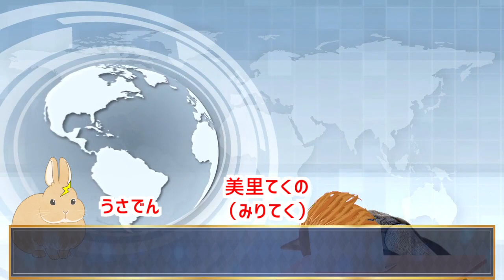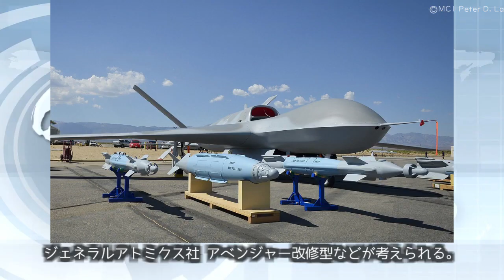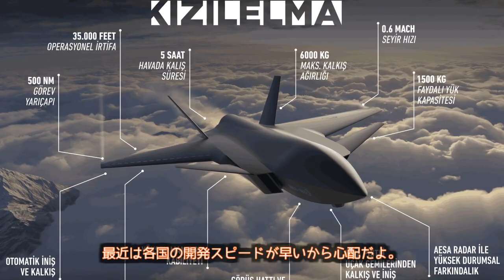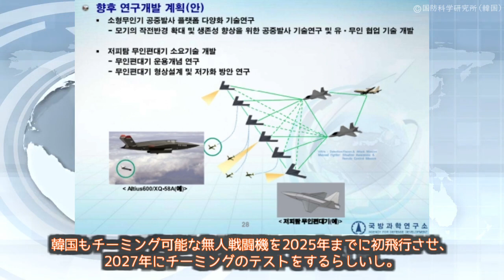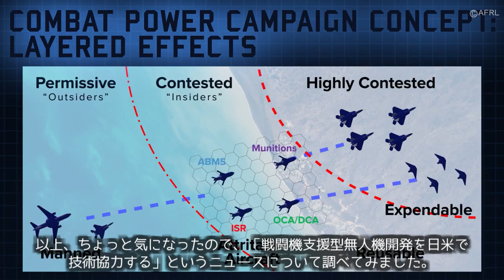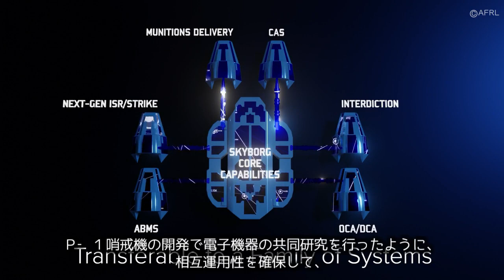戦闘機支援の無人機開発、日米で技術協力？（次期戦闘機 F-3）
戦闘機支援の無人機開発、日米で技術協力？

前回は、次期戦闘機を日英で共同開発する？というニュースでしたが、今回はそれを支援する無人機について日米で技術協力するかもしれないというニュースです。

これまでの話との整合性、導入するならこの機体あたり？、といった話から、最後は米軍の最新型戦闘機システムであるNGADについてはレーダーを搭載しない？といった話をします。

（今はまだ、技術協力するかもっていう段階です。
　たとえ、これが上手く行かなくても、開発できる技術くらいは持っておきたい。
　ロッキードマーティンへのお土産として、スカイボーグ計画にも無い機体を購入するとか無いよねぇ。）

✅チャプター
00:00 日経新聞の報道
01:46 解説
03:01 スカイボーグ計画の機体か？
04:01 スケジュール
05:11 NGADはレーダーも搭載しない？
06:35 まとめ

✅引用論文・HPなど
1.日経新聞「戦闘機支援の無人機開発　日米、防空網強化へ技術協力」2022年6月3日

2.NHKウェブ「次期戦闘機 日英でエンジン共同研究に続き 機体開発も協力調整」2022年5月17日

3.WING「防衛装備庁、F-X連携の戦闘支援無人機開発に着手」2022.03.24

4.[밀덕텔링] [단독] 차세대 '한국형 스텔스 드론' 2025년 첫 비행 테스트 2022年5月30日

5.Air Force Magazine「Piecing Together the NGAD Puzzle」2022年4月29日

6.令和3年度 政策評価書（事前の事業評価）「自律向上型戦闘支援無人機の機能性能及び運用上の効果に関する研究試作」

画像：Wikimedia commonsなど
画像と動画の出典：自衛隊ホームページなど
音声：美里てくののCV：さとうささら（CeVIO AI）
うさでんのCV：ずんだもん（VOICEVOX）